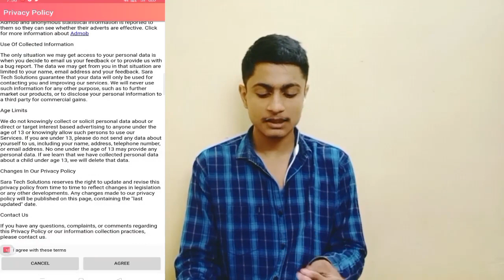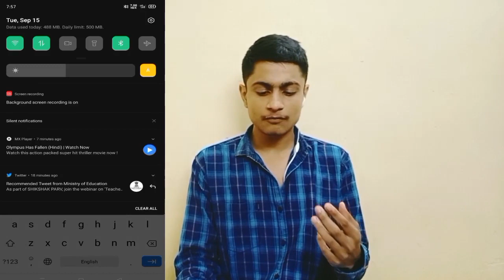Unfollow instagram in one click/ in hindi 2020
Hiii, Dosto aapka swagat hai mere Youtube Channel TIME STORY 24  my aaj hum dekhe gee  aap kaise unfollow instagram in one click chale is video ko shuru karte hai

About :: TIME STORY 24  is a Youtube Channel,where you will find technological videos in Hindi, New Video is Posted Everyday++